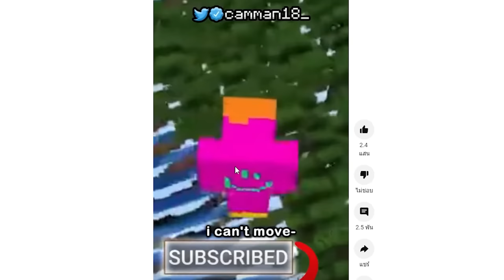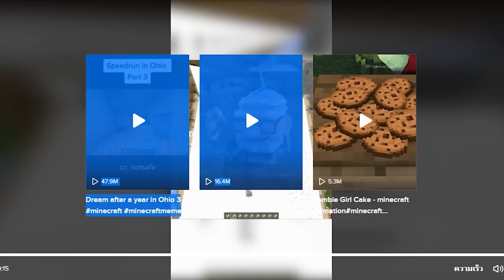😱พิสูจน์สิ่งแปลกๆ ในเกม..."ในปากแมว" เป็นแบบนี้?? [Minecraft เกรียน]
มายคราฟ พี่เก้า MTR มอดมายคราฟ แกล้งเพื่อน roblox 😱พิสูจน์สิ่งแปลกๆ ในเกม..."ในปากแมว" เป็นแบบนี้?? [Minecraft เกรียน]